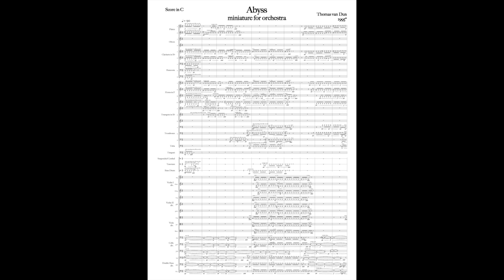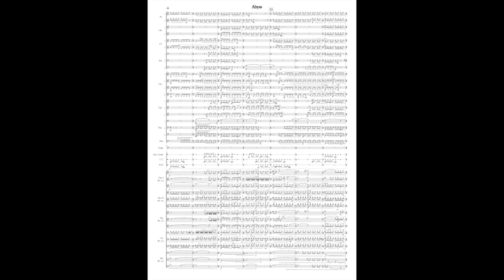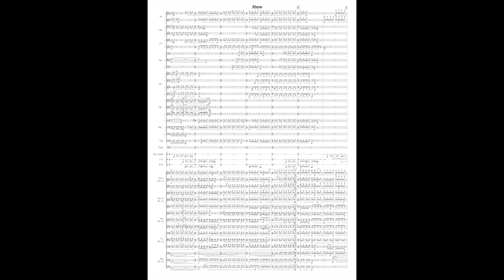Thomas van Dun - Abyss (for orchestra) [w/ score]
Abyss - miniature for orchestra
Written by Thomas van Dun in 2018

Performed by the The Hague Philharmonic (Residentie Orkest), conducted by Nicholas Collon on the 18th of September 2018, at the Zuiderstandtheater in The Hague.

Commissioned by the Residentie Orkest for their 'One Minute Symphony' series.